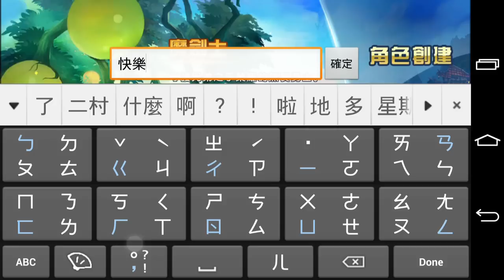【配音】星期天的新冒險契約－新手試玩時間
這遊戲的戰鬥擊打簡直是爽快無比阿XD
害我各種興奮咆哮，真是有失威嚴...(汗)
快來和星期天一起冒險吧!